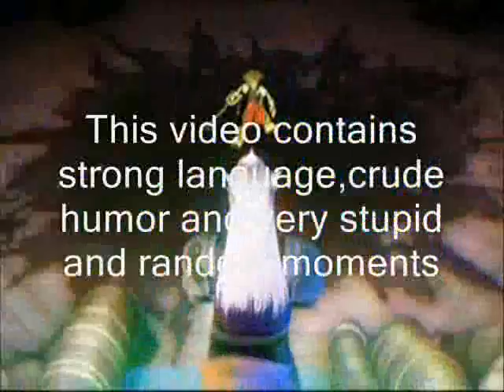Kingdom Hearts Funny Files Part 8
Sora's balls are showing.jack wants his mind control device.sora feels good.will sings mr bojangels.Sora,jack and will are gonna play video games.it wasnt sora or jack.jack is hunting rabbits.no soup for elizabeth.barbosa is under alien control and has a problem advertising baked beans.Elizabeth's weiner still itches.Barbosa,jack,sora and will have a random argument.jack doesnt want them to kick the baby and is bugs bunny.Barobosa is mario and doesnt really want to kill Elizabeth.will wants sora to self destruct.barobosa thought Will is gay.